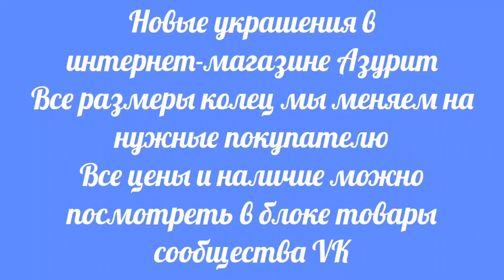Поступление украшений из натурального камня №16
Яшма пейзажная, ангелит, азурит, цитрин, кианит и другие прекрасные камни для вас!

Все размеры колец меняем на нужные покупателю, у нас своё производство.